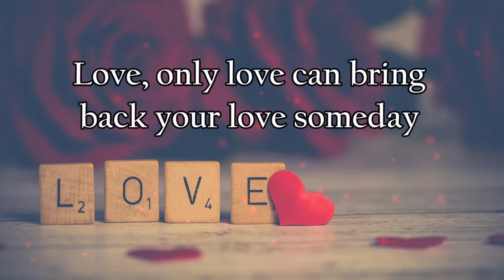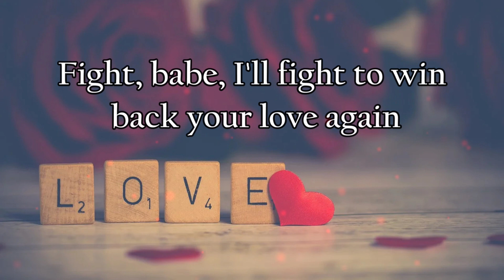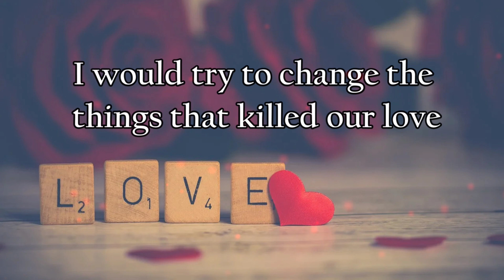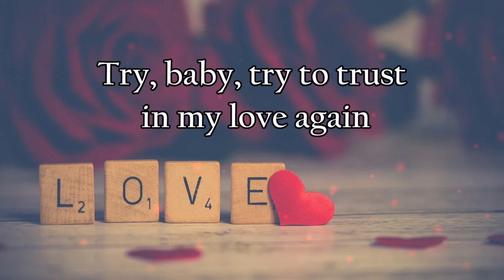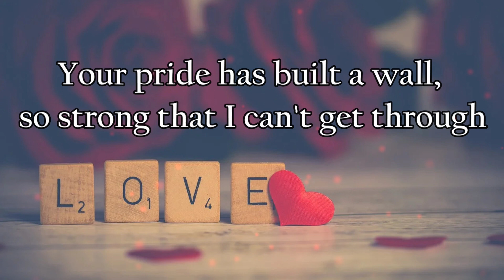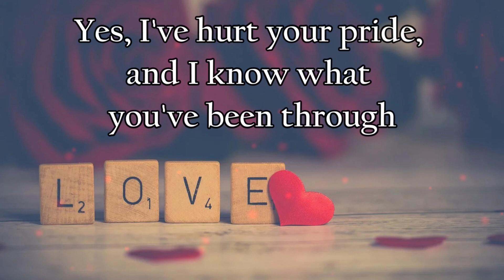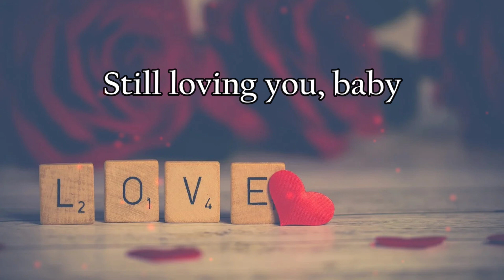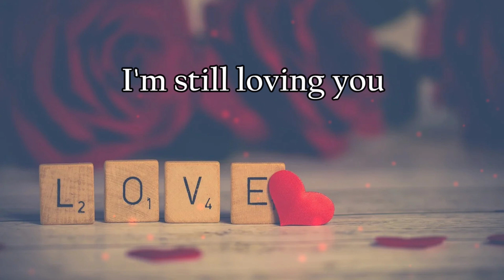Scorpions - Still Loving You (Lyrics)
The Scorpions released Still Loving You on March 27, 1984.

I'll fight, babe, I'll fight

Can break down the wall someday

Things that killed our love

Your pride has built a wall
So strong that I can't get through
Is there really no chance?
To start once again, I'm loving you

Yes, I've hurt your pride
And I know what you've been through

I'm still loving you, I'm still loving you
I'm still loving you, I need your love
I'm still loving you, I'm still loving you , baby

I need your love, I need your love